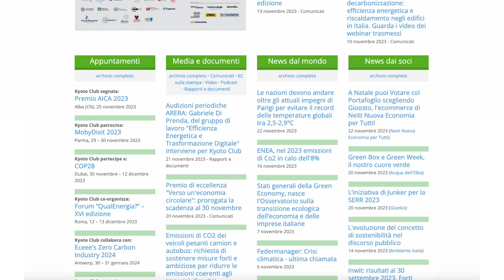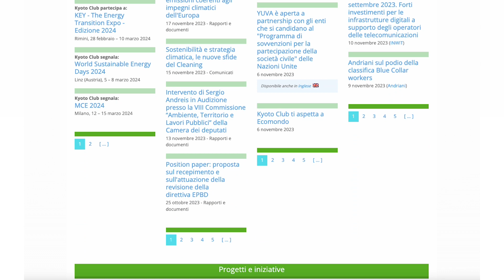Green Week, adesione al Kyoto club e invito al Blue Friday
La novità e la conferma per la Fondazione Acqua dell'Elba annunciate dal direttore La Rocca